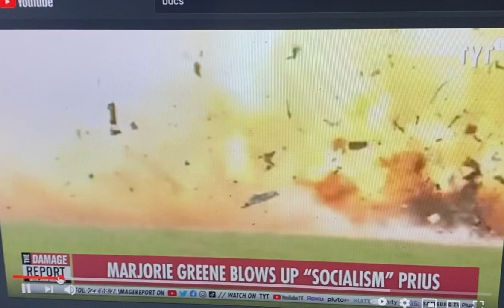Marjorie Taylor Greene exfoliating her face.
50 caliber weapon give away commercial.